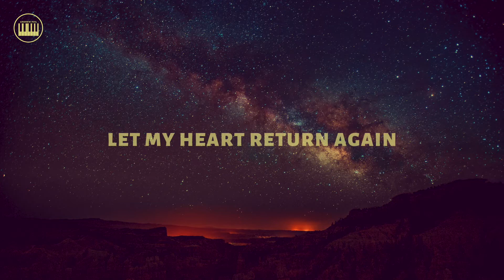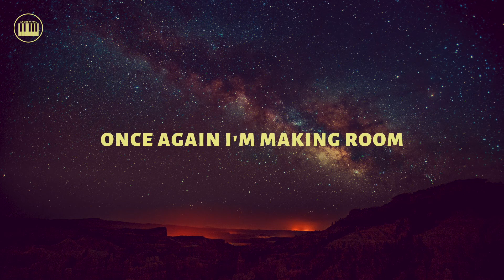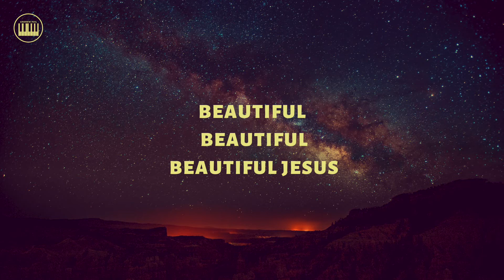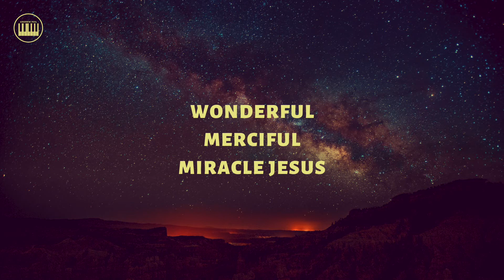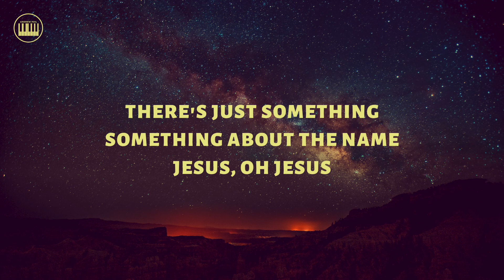BEAUTIFUL JESUS (Passion ft. Chidima) | PIANO ACCOMPANIMENT WITH LYRICS | PIANO KARAOKE | Female Key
"BEAUTIFUL JESUS" (Key of F#/ Original Key/Female Key)
[a piano accompaniment with lyrics (piano karaoke) by Andrew Poil]
[a beautiful praise and worship songs by Passion Music featuring Chidima]

Live From Passion 2022 Version
[Lyrics [Verse 1]
Let my heart not forget
Let my heart return again
To the wonder of a King
To the nearness of a friend

[Chorus]
Beautiful, beautiful, beautiful Jesus
How lovely, how sweet is the Name
Wonderful, merciful, miracle Jesus
How worthy, how precious, how awesome the Name

[Verse 2]
Take me back to all things new
Holy passionate pursuit
Once again I'm making room
Anything to get to You, oh

[Chorus]
Wonderful, mеrciful, miracle Jesus
How worthy, how precious, how awеsome the Name

Bridge]
Oh, there's just something, something about the Name
It's like nothing, nothing I can explain
There's just something, something about the Name

[Chorus]
How worthy, how precious, how awesome

[Bridge]
Jesus, oh Jesus
Oh Jesus, My Jesus

Thanks for listening/watching this video. I hope you will be blessed and encouraged by this song.

Andrew Poil

Beautiful Jesus by Passion Music, Chidima, Live from passion 2022, passion conference songs, Beautiful Jesus piano instrumental, Backing track, original key, chidima songs, passion music songs, piano cover, Beautiful Jesus lyrics, lyric video, praise and worship song, christian music, Beautiful Jesus acoustic version